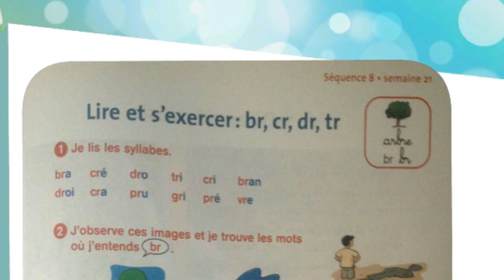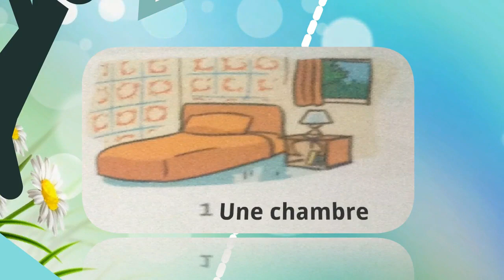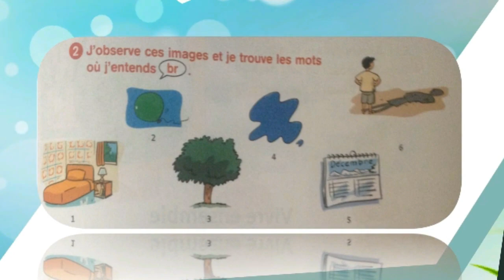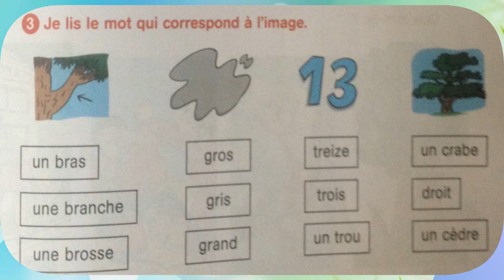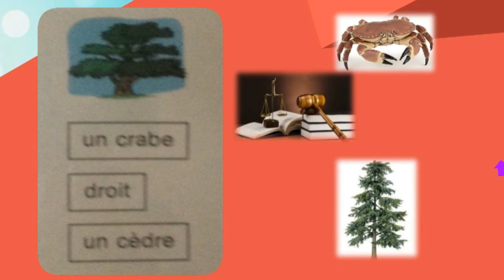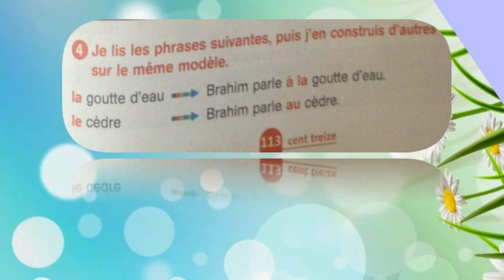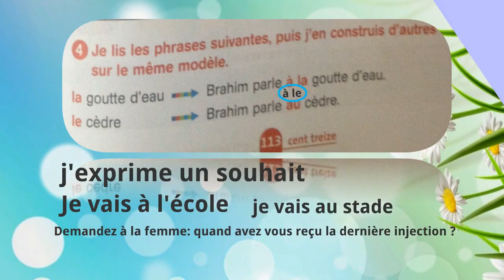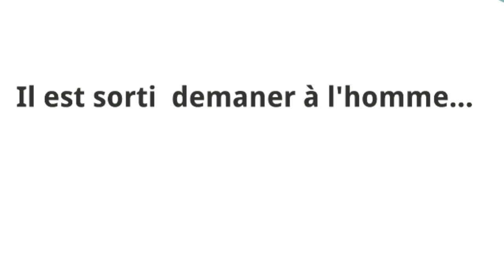Français, 3ème année pr,p. 113, L138